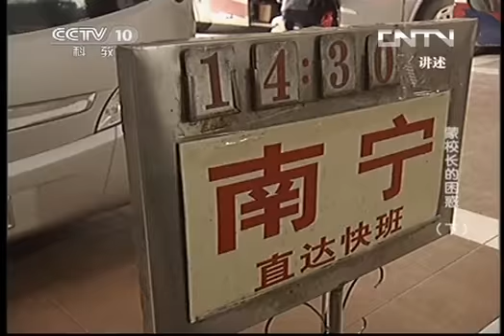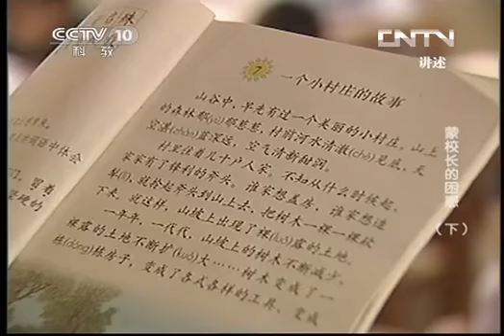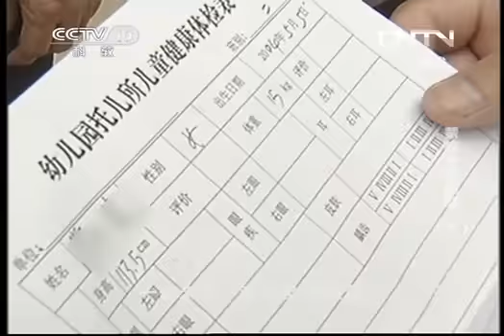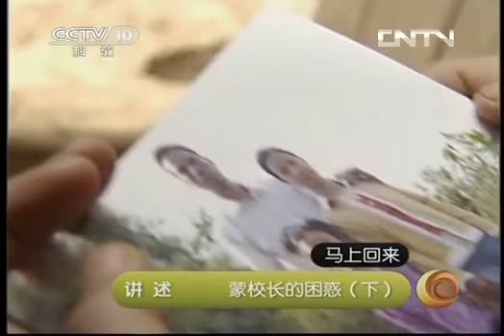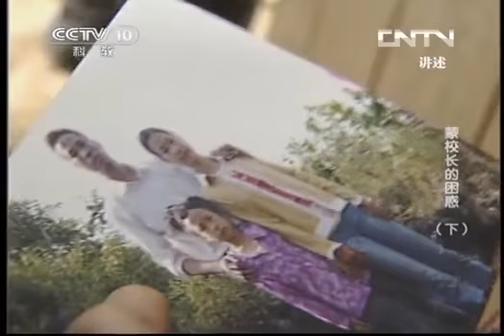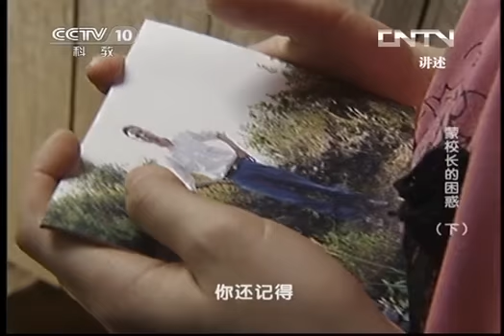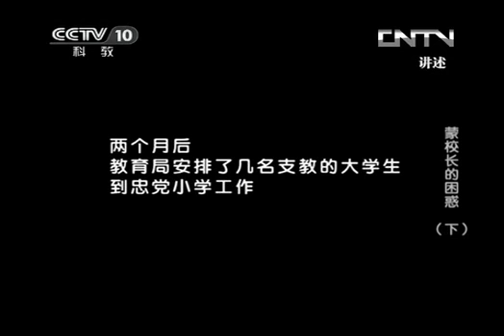讲述 《讲述》 20130719 蒙校长的困惑 下